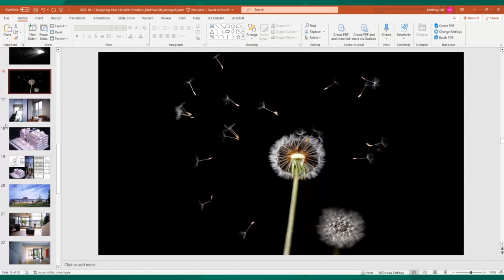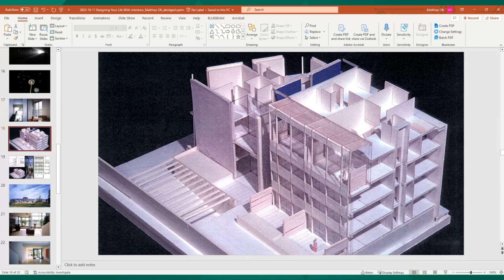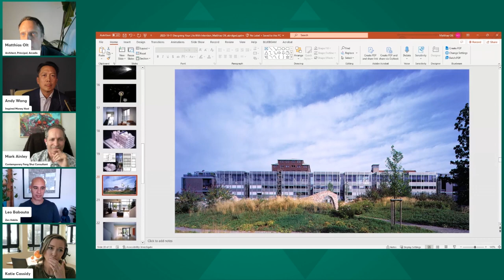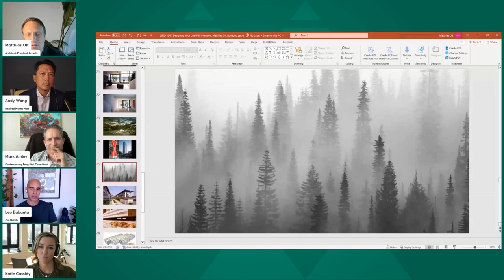Unlocking Mental Well-Being: The Environmental Psychology of Home Design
Welcome to Segment 3 of Episode 9: The Inspired Home 🏡. Dive into the fascinating world of environmental psychology 🧠, where your home's design can shape your mental well-being. Ever felt uplifted by natural light ☀️ or plants 🌿? That's biophilic design at work. Color psychology 🎨 reveals why blues calm and reds energize, while the right lighting 💡 can boost your mood. Open layouts encourage socializing, and cozy corners offer solitude. Your home isn't just a space; it's a reflection of your emotional state 💖.

🕒 Timestamps 🕒
0:00 - Introduction: Your Home as a Sanctuary for Mental Well-Being
1:01 - Harmonious Home Design for Elevated Mental Well-Being
1:43 - Biophilia in Eastern and Western Philosophies
2:00 - The Concept of Impermanence in Design
2:28 - Flexibility and Impermanence in Housing Projects
2:58 - The Importance of Access to the Outdoors
3:22 - User-Centric Design: The Ability to Reorganize Space
4:02 - The Relevance of Cultural References in Design
4:36 - Conclusion on Environmental Psychology
5:52 - The Emotional Aspect of Clutter
6:18 - Clutter as a Habitual Mindset
6:56 - The Opportunity to Change and Deal with Overwhelm
7:49 - Increasing Capacity to Handle Stress and Overwhelm
8:01 - The Power of Minimalism as a Training
8:31 - The Role of Crystals in Home Well-Being
8:57 - Feng Shui and Crystal Placement
9:26 - The Importance of Decluttering Physical and Digital Spaces
10:01 - The Anxiety Caused by Unread Emails
10:38 - Decluttering Emails During the Pandemic
11:02 - The Need for Another Round of Digital Decluttering
11:08 - Turning Off Notification Numbers to Reduce Anxiety

🌟 Meet Our Dream Team Panelists 🌟

Leo Babauta is a renowned author, blogger, and minimalist lifestyle advocate. His influential blog, "Zen Habits," established in 2007, offers wisdom on simplifying life, practicing mindfulness, and embracing minimalism. Through his books like "The Power of Less," Leo has inspired countless individuals to declutter their lives and focus on what truly matters.

Katie Cassidy is a versatile American actress known for her roles in popular TV series like "Supernatural" and "Arrow." As the daughter of the legendary musician and actor David Cassidy, she continues the family's entertainment legacy. Katie's portrayal of Laurel Lance/Black Canary in "Arrow" earned her widespread acclaim, solidifying her status as a prominent figure in superhero television.

Matthias Olt is an architect celebrated for his innovative and eco-conscious designs. Through his architecture firm, he integrates modern aesthetics with sustainability, emphasizing energy-efficient technologies, eco-friendly materials, and a seamless connection with nature. Matthias Olt's work has earned numerous awards and set new standards for environmentally responsible architecture.

Mark Ainley has been dedicated to the practice of Contemporary Feng Shui for two decades, aiding individuals in achieving life integration through a modern interpretation of ancient principles. His journey began in 1996 in London, and in 2001, he honed his skills under Rhea Peake's guidance. Since 2003, Mark has been teaching and consulting in Japan, where he spent much of the '90s.

Episode Credits:
Transmedia Producer +: Live Stream Editor: Bradley Jon Eaglefeather
Show & Segment Scripting / Edits: Bradley Jon Eaglefeather & Andy W